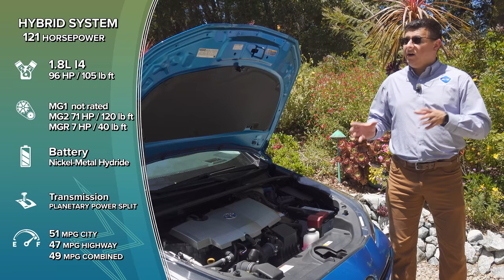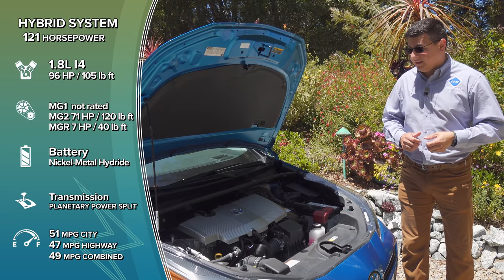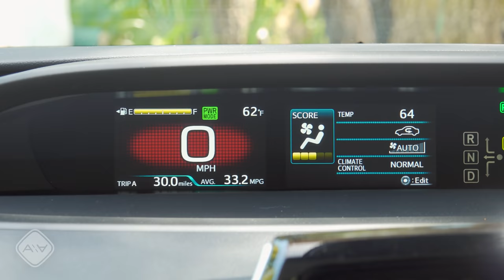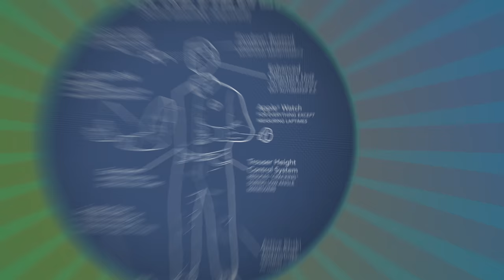The Most Efficient AWD Vehicle In America [That Runs On Gasoline] | 2021 Toyota Prius AWD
Efficiency isn't sexy, if it was, many of the Tesla crowd would be driving a Prius... Thankfully, that wasn't the mission of Toyota's most efficient AWD vehicle, instead this is about pragmatism. Need to climb rocks? Get a 4Runner. Want to tow? Get a Tundra. If on the other hand you want a practical vehicle with insane fuel economy and the added security of improved traction, this Prius is for you. About that rear motor however, it's not terribly powerful so keep expectations in check...

0-60 Acceleration: 9.7 Seconds
60-0 Braking: 126 feet

00:00 Intro
6:49 Engine and Drivetrain
9:58 Cargo Area
10:42 Seats
11:38 Interior
13:08 How Does It Drive
21:37 Pricing
22:52 How Does It Compare